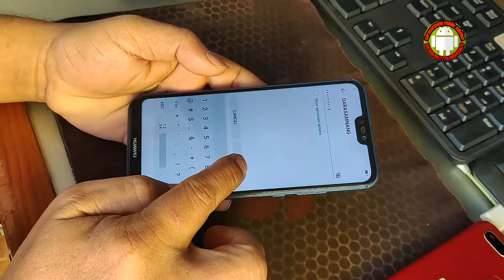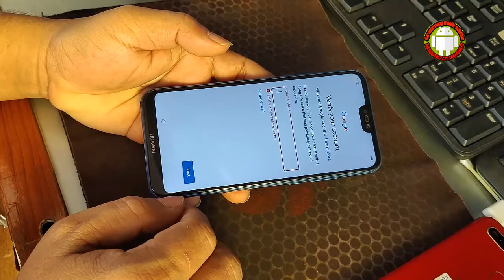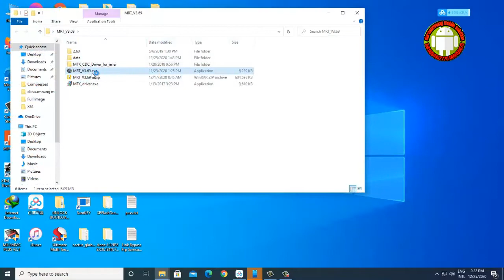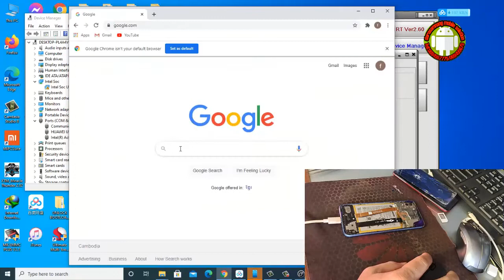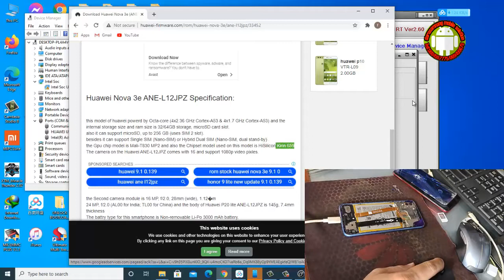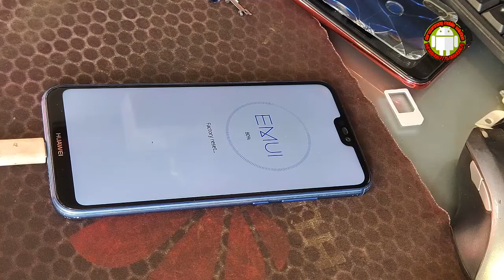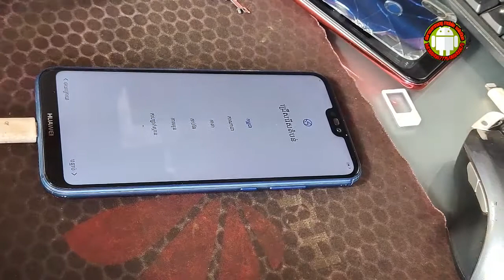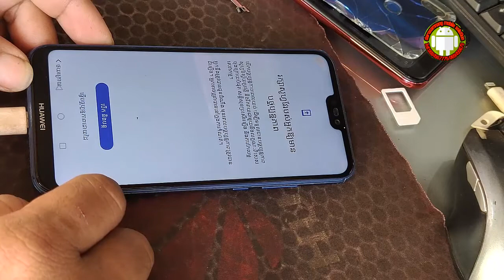how to remove frp P20 Lite ANE-L12JPZ Android 9 one click by mrt dongle work 100%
In this video, I'm very happy to share you how to remove frp P20 Lite ANE-L12JPZ Android 9 one click by mrt dongle work 100%.